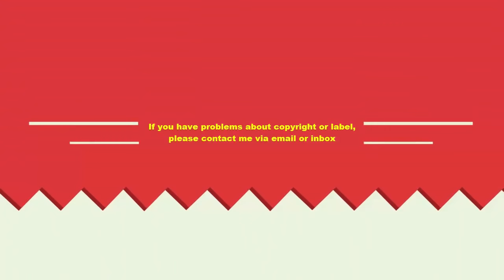Dog training school in Japan #3 || Dog Obedience Training Test